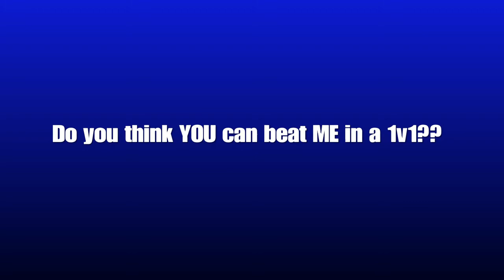Me Vs. My Brother! | Fortnite Battle Royal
Fortnite Battle Royal - Me Vs. My Brother!

Btw all the clips from my brother were from just 1 game and i got all mine from 6-8 games!

Also im sorry i really tried to fit in the memes and make them sound good but they just sound terrible